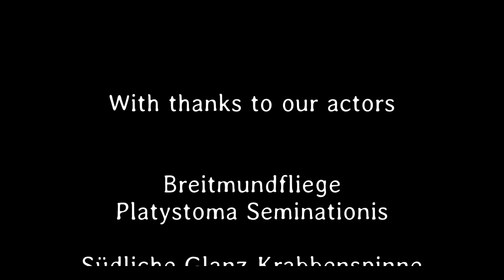Kleines ganz groß 78. Teil - Deutsch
Die Breitmundfliege haben wir beim Küssen erwischt. Die Südliche Glanz-Krabbenspinne ist auf der Jagd. Eine Biene hat nur kurz Zeit und dem Soldatenkäfer fehlt die nächste Schlacht.